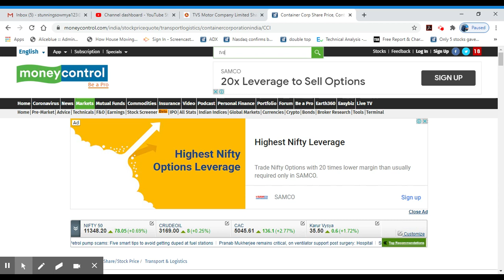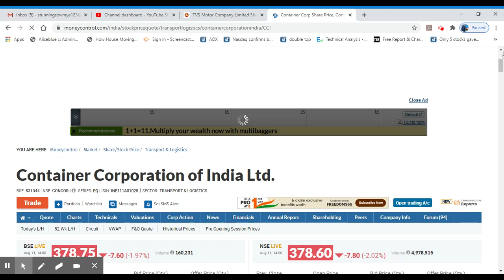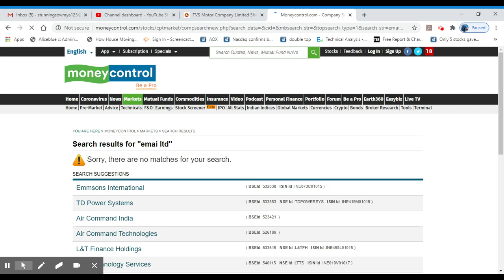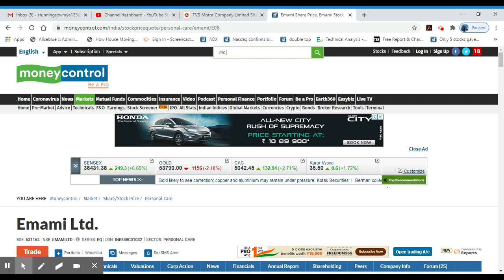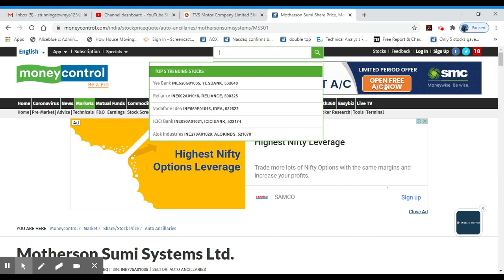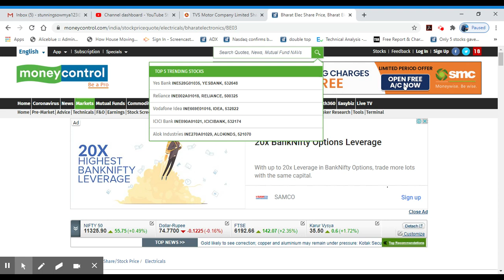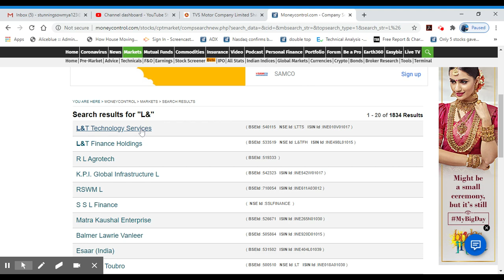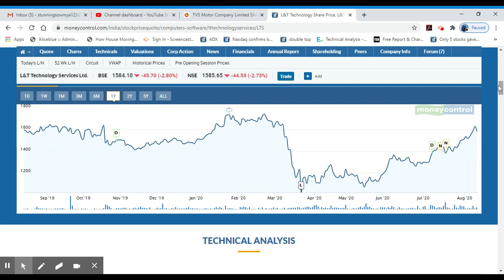10 Stocks Volume Increased 500%/Volume Shockers: Trading Volume Increased in 5 Days/Alice Blue/MS